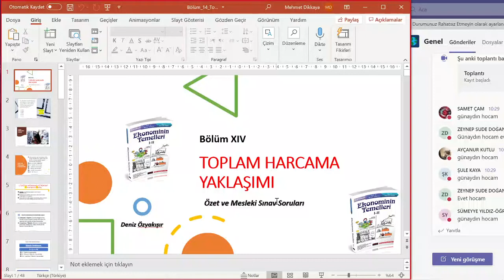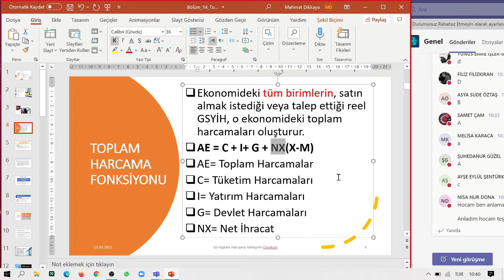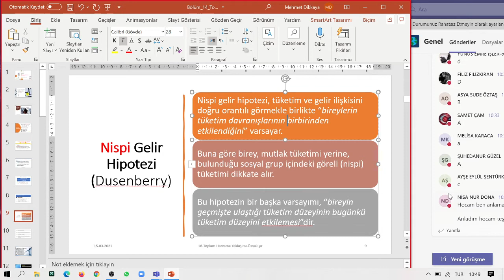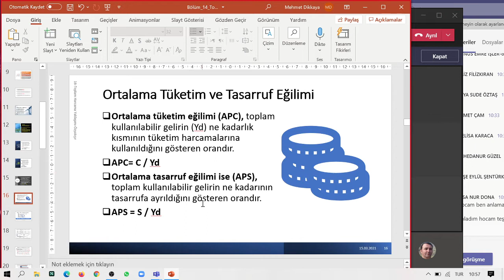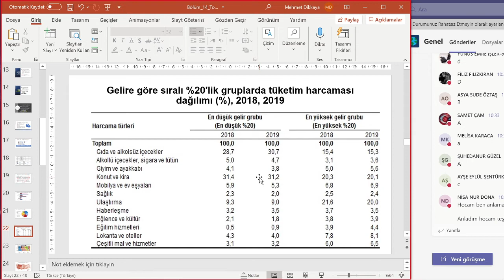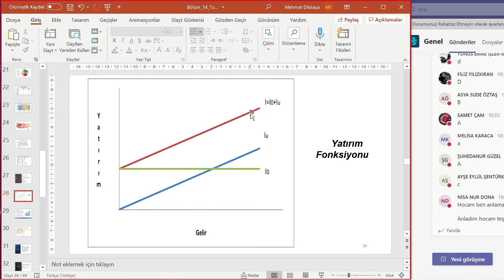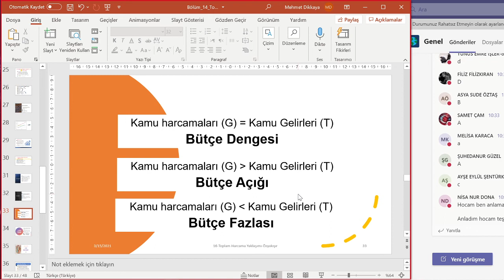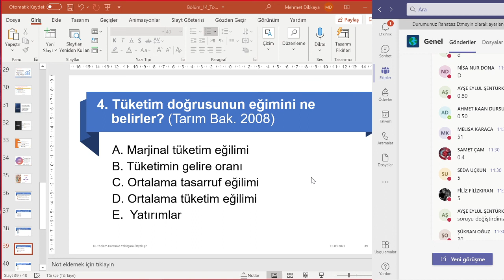Toplam Harcama Modeli: C+I+G+Nx